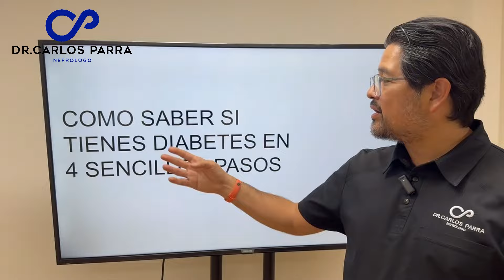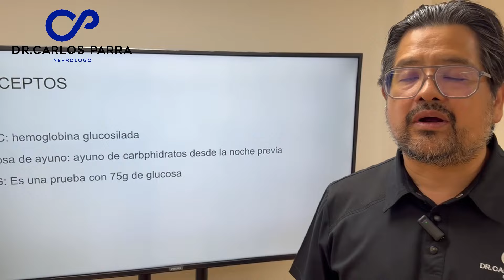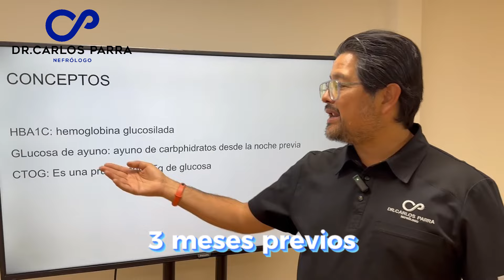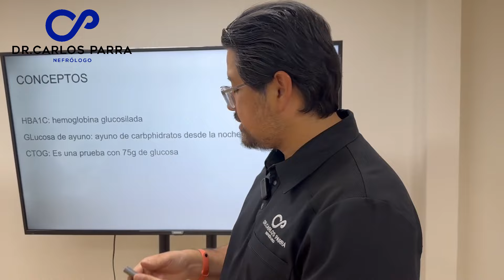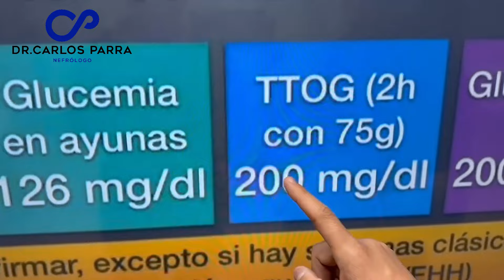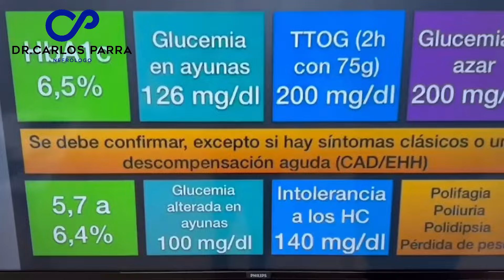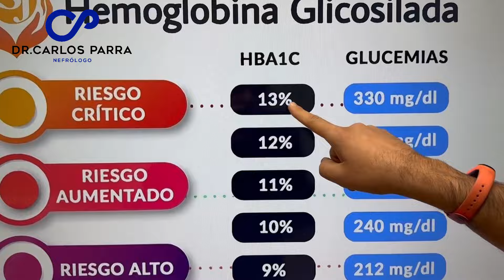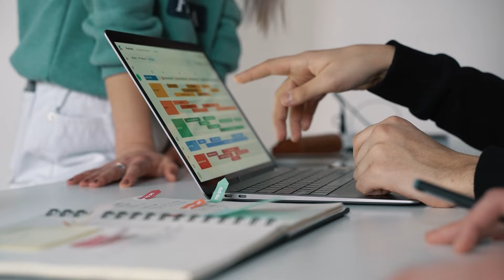¿Cómo saber si tengo DIABETES en 4 sencillos PASOS? 🍬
En este video, te explicamos cómo saber si tienes diabetes en 4 sencillos pasos.

La diabetes es una enfermedad que afecta a millones de personas en todo el mundo, pero con estos simples pasos podrás detectarla tempranamente y tomar medidas para cuidar tu salud.

✅Diplomado en hemodiálisis
✅Diplomado en nutrición renal
✅Curso de accesos vasculares
✅ Libro de Nefrología para medicina y enfermería

MATERIAL PARA APROBAR EL ENARM

✅Manual para el ENARM
✅Notas ENARM
✅Curso ENARM CONNECT

🚨 OTROS VIDEOS QUE PUEDAN INTERESARTE 🚨

🚨¿Cómo bajar la creatinina? ⬇️ En 8 situaciones DIFERENTES 🤫

👨🏻‍⚕️ | Nefrólogo e Internista